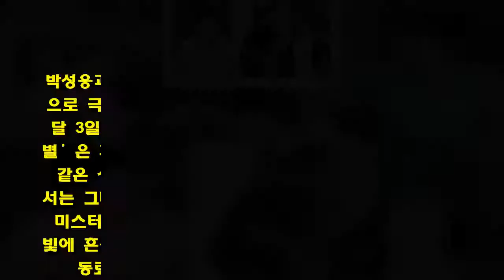´일억개의별´ 동갑내기 박성웅X장영남 이런 절친을 보았나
박성웅과 장영남이 썸과 쌈을 오가는 츤데레 절친의 모습으로 극에 깨알 같은 재미와 웃음을 선사할 예정이다. 내달 3일 첫 방송하는 tvN ‘하늘에서 내리는 일억개의 별’은 괴물이라 불린 위험한 남자 무영(서인국)과 그와 같은 상처를 가진 여자 진강(정소민), 그리고 무영에 맞서는 그녀의 오빠 진국(박성웅)에게 찾아온 충격적 운명의 미스터리 멜로다. 박성웅은 동생 곁을 맴도는 괴물의 눈빛에 흔들리는 형사 유진국 역을, 장영남은 진국의 경찰서 동료이자 그를 짝사랑하는 탁소정 역을 맡았다. 두 사람은 만날 때마다 아웅다웅하는 오래된 절친의 끈끈한 우정과 남녀 사이 썸을 오가는 미묘한 기류를 뽐낸다. 제작진은 24일 박성웅과 장영남의 리얼한 절친 케미가 담긴 스틸을 공개했다. 공개된 스틸 속 두 사람은 톰과 제리를 연상케 하 듯 티격태격 조용할 날 없지만 서로를 남모르게 챙기는 모습으로 눈길을 끈다. 특히 목표물을 절대 놓치지 않겠다는 듯 레이저 눈빛을 보내고 있는 박성웅·장영남의 모습에서 카리스마 넘치는 형사 포스가 절로 느껴진다. 그런가 하면 익숙한 듯 장영남의 커피잔을 두 손으로 공손히 들고 있는 박성웅의 모습이 깨알 웃음을 안긴다. 장영남은 박성웅에게 응징하듯 분노의 주먹을 날리고 있는데, 그 모습에서 절친의 으르렁 케미를 엿보이게 해 웃음을 자아낸다. 또 다른 스틸 속 장영남에게 애걸복걸 사정하고 있는 박성웅의 모습은 보는 이들을 폭소케 한다. 마치 용서받지 못할 큰 실수를 한 듯 박성웅은 상남자 피지컬에 어울리지 않게 장영남에게 애교 앙탈 세례를 퍼부어 시선을 강탈하는 것. 이에 ‘일억개의 별’을 통해 펼쳐질 두 사람의 절친 케미를 더욱 기대하게 만든다. 실제 1973년생 동갑내기이기도 한 박성웅·장영남은 현장에서도 연기인지 실제인지 분간이 안 갈 만큼 찰떡 같은 호흡을 자랑하고 있다. 두 사람은 ‘관록의 배우’ 타이틀에 걸맞게 탄탄한 연기력은 물론 촬영 중에도 끊임없이 애드립을 쏟아내는 등 오랜 시간 함께한 절친만이 만들 수 있는 아웅다웅 케미를 발산, 촬영장에 웃음이 끊이질 않는다는 후문이다.